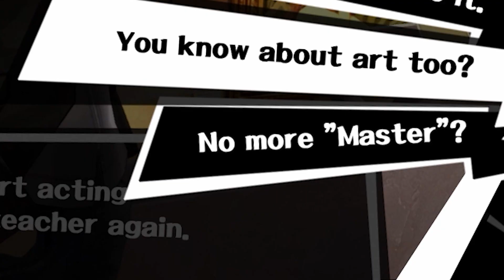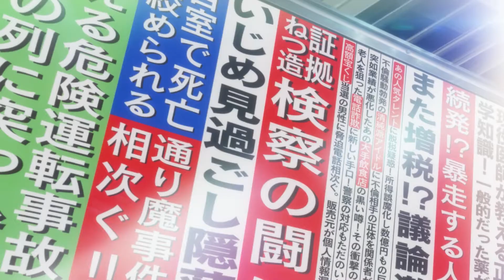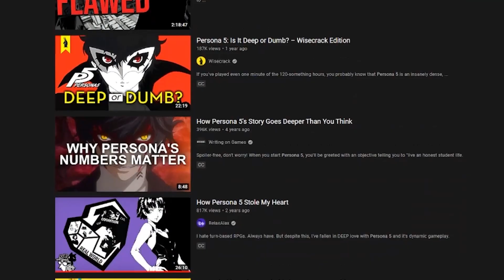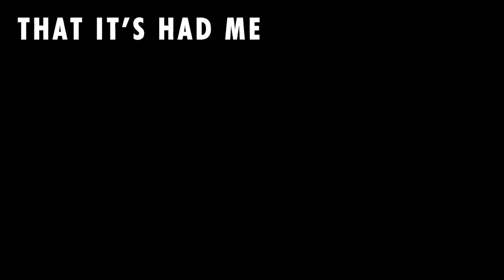Persona 5 and the Inevitability of the End: How Persona 5 Changed My Outlook on Life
In the spirit of Persona's 25th Anniversary, here is my first ever video essay, on Persona 5 - The Game That Stole My Heart...

In 2020 I wrote about it, and now in 2021 I am here to finally tell that story.

SPOILERS FROM 6:40 to 9:08

0:00 - Preface
0:23 - Intro
1:07 - Synopsis
2:35 - Friends and the Bonds that Build Us
3:58 - Relationships
5:42 - "Take Your Time"
7:26 - The Inevitability of the End
9:15 - Outro

Catch me on all platforms!!